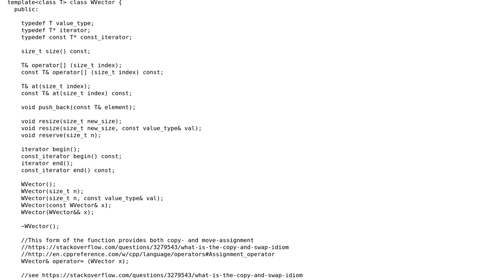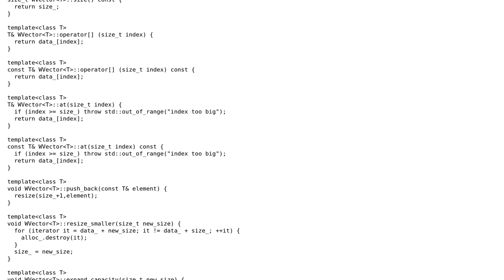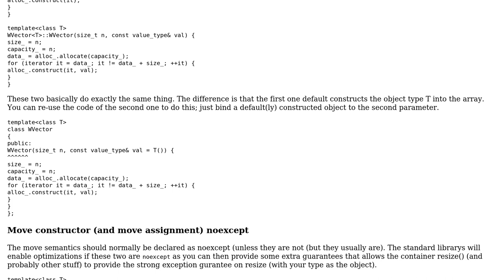Code Review: Vector implementation in C++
With thanks & praise to God, and with thanks to the many people who have made this project possible! | Content (except music & images) licensed under CC BY-SA | Music | Images & others | With thanks to user Will Levine user Martin York user Jamal and the Stack Exchange Network Trademarks are property of their respective owners. You are responsible for your own actions.